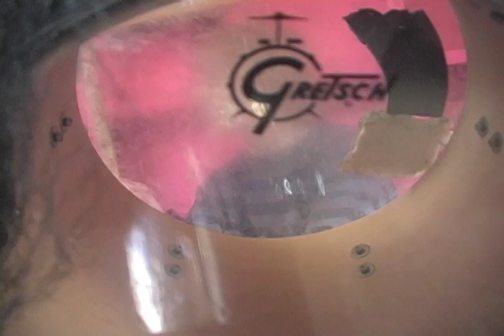HOCKEY SLUT @ DA BARN 03/17/12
HOCKEY SLUT - Phil Dekat - guitar, loops n drumz - HOCKEY SLUT